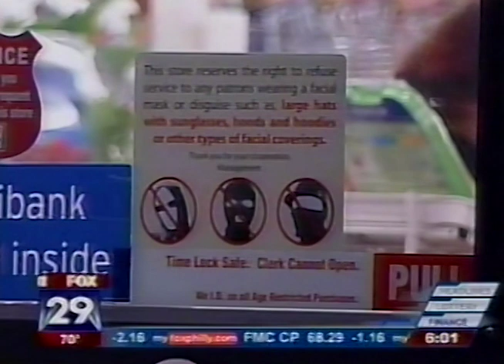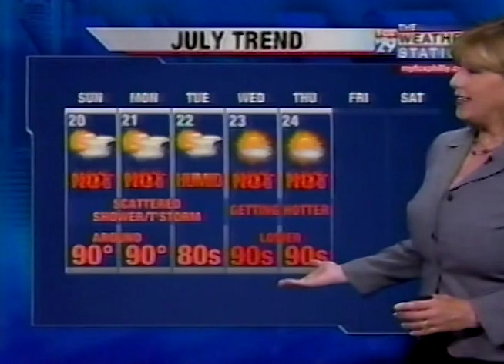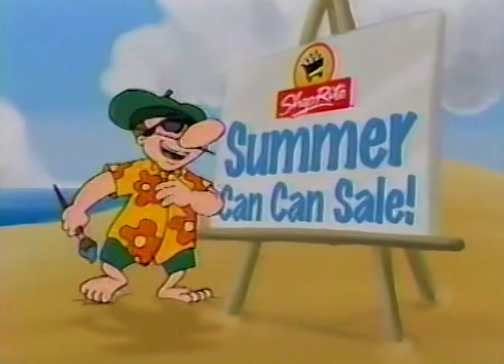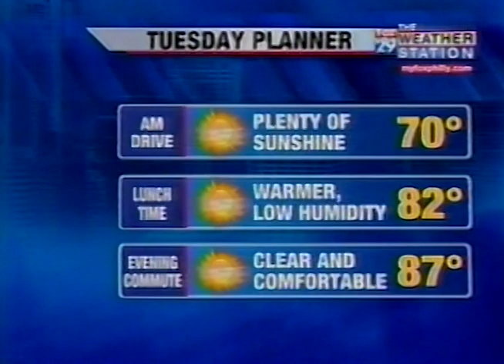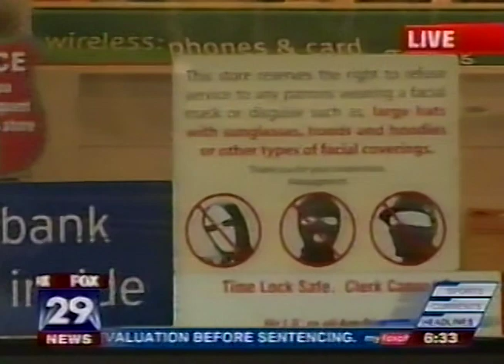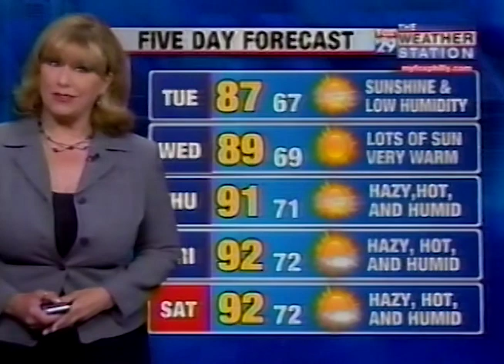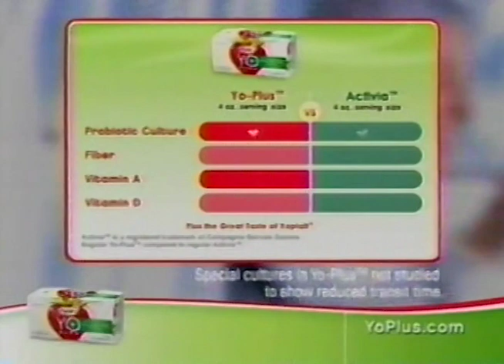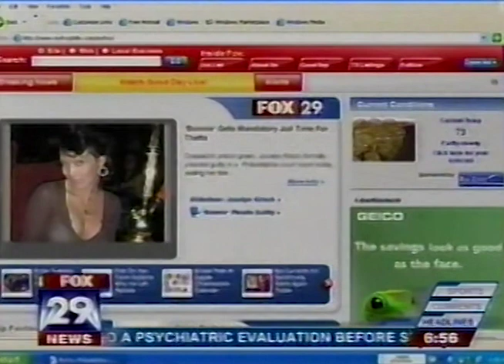WTXF TV FOX 29 News Good Day Philadelphia 6am July 15, 2008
This broadcast is from WTXF TV in Philadelphia, Pennsylvania, United States from July 15, 2008. Some promos, commercials, branding, or interstitial material may be included.